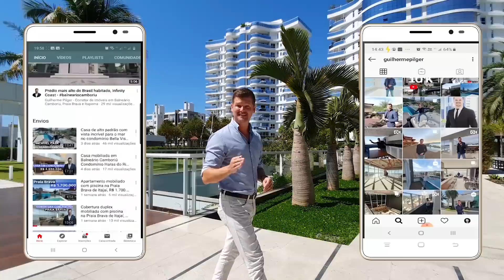Apartamento mobiliado e decorado na Praia Brava no Brava Home Resort, R$ 4.000.000,00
Apartamento com 151 m2, 3 suítes, sala de estar, jantar, cozinha integradas, lavabo, área de serviço, banheiro de serviço, 3 vagas..

Condomínio R$ 1.800,00 aproximadamente
Iptu R$ 1.500 aproximadamente

O Brava Home Resort é um condomínio de apartamentos de alto padrão localizado na Praia Brava de Itajaí a uma quadra do mar e a 5 km do centro de Balneário Camboriú construído em um terreno de 75.000 m2 ao lado do Shopping Brava Mall e da Escola Bom Jesus e ao lado de todas as conveniências para quem escolhe o condomínio como moradia, inclusive muitos dos clientes que acabam buscando por apartamento em Balneário Camboriú acabam escolhendo por comprar apartamentos na Praia Brava .
O empreendimento Brava Home Resort conta com diversas plantas de apartamentos.

O Brava Home Resort está em uma das mais belas e desejadas praias de Santa Catarina, a Praia Brava, em Itajaí: a melhor praia de balneabilidade e com ótima faixa de restinga. Além disso, está muito próximo de ótimas atrações e uma vida noturna completa, com belas praias, atrações culturais e centro completo com hospital, escritórios e clínicas. O aeroporto de Navegantes está a 10 km de distância, prático para quem trabalha em outras cidades.

Para aqueles que possuem barco, há ótimas escolhas, como a Marina de Balneário Camboriú, ou uma das maiores marinas do Brasil, a Marina de Itajaí. Os eventos náuticos são diversos na cidade, que não ocorrem em outro lugar do Brasil. Hoje a Volvo Ocean Race, maior regata de volta ao mundo, tem única parada latino-americana em Itajaí.

A região propicia uma completa infraestrutura para atender todas as necessidades daqueles que aqui vivem. Um pacote completo para quem quer desfrutar ótima qualidade de vida sem abrir mão das melhores lojas, praias e vida noturna que se pode ter em um só lugar

imoveis em santa catarina
imóveis balneário camboriú sc
imóveis em balneário camboriú
imobiliárias em balneário camboriú sc
praia santa catarina balneario camboriu
apartamento bc
apartamento em balneário camboriú
apartamento na planta balneario camboriu
+apartamento +balneario camboriu +luxo
apartamento balneario
apartamento a venda em balneario camboriu
apartamento balneario camboriu
apartamento em balneario camboriú
+apartamento +3 quartos +balneario camboriu +venda
apartamentos para venda em balneário camboriú
apartamento camboriu
apartamento a venda em balneario camboriu frente para o mar
+apartamento +2 quartos +balneario camboriu +comprar
apartamento para comprar em balneario camboriu sc
aptos venda balneario camboriu
apartamento para venda em balneário camboriú sc
apartamentos para venda em balneario camboriu sc
apartamentos em camboriu para venda
ap em balneario camboriu
apartamento em balneario camboriu sc
apartamento no centro de balneario camboriu
venda de apartamento em camboriu sc
apartamentos a venda em balneário camboriu
apartamento em balneário camboriú sc
ap balneario camboriu venda
imoveis na praia brava itajai
apartamento praia brava
imoveis na praia brava
imoveis em praia brava itajai sc
brava imoveis
apartamento venda praia brava
apartamento a venda na praia brava itajai
apartamento praia brava itajai
apartamento praia brava itajaí
apartamento praia brava
imobiliarias em praia brava itajai sc
apartamento venda itajai sc
imobiliaria Balneario Camboriu
imobiliária Balneário Camboriú
imobiliarias Balneario Camboriu
imobiliárias Balneário Camboriú
imobiliaria em balneario camboriu
imobiliarias em balneario camboriu
imobiliárias em Balneário Camboriú
imobiliárias em balneario camboriu
imobiliaria balneario
imobiliaria em balneario
imobiliarias bc
imobiliarias em bc
imobiliaria praia brava
imobiliarias praia brava
imobiliária na praia brava
imobiliárias na praia brava
imobiliaria praia brava itajai
imobiliária praia brava itajaí
imobiliaria Itapema
imobiliária itapema
imobiliaria itapema
imobiliarias em Itapema
imobiliarias Itapema
imobiliaria em Itapema
Imobiliaria Itapema SC
corretor de imoveis em balneario camboriu
corretor de imoveis bc
corretor de imóveis em balneário Camboriú
corretor de imoveis em balneario
corretor de imóveis praia brava
corretor de imoveis praia brava itajai
corretor de imóveis praia brava Itajaí
Apartamento mobiliado,
Apartamento decorado,
Apartamento mobiliado Praia Brava,
Apartamento decorado Praia Brava,
Apartamento Praia Brava,
Apartamento Brava Home Resort,
Praia Brava Brava Home Resort,
Brava Home Resort,
Brava Home,
Brava Home Praia Brava,